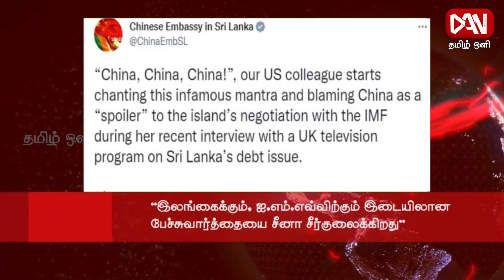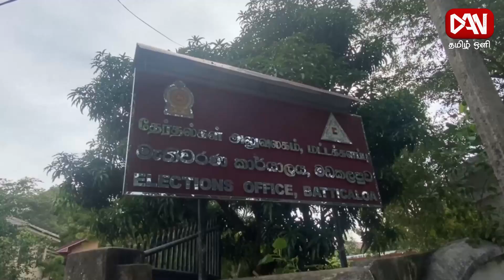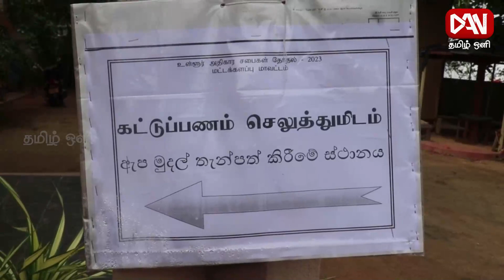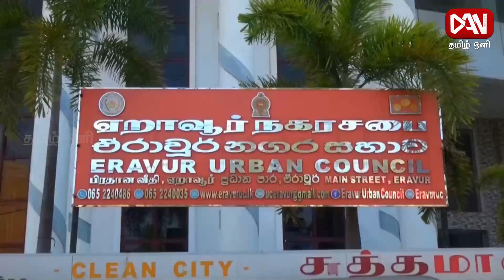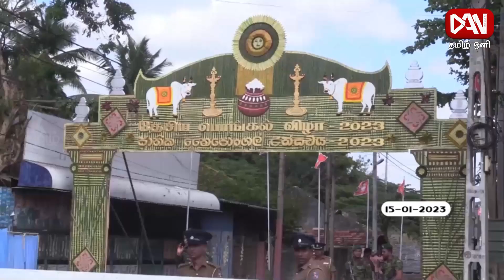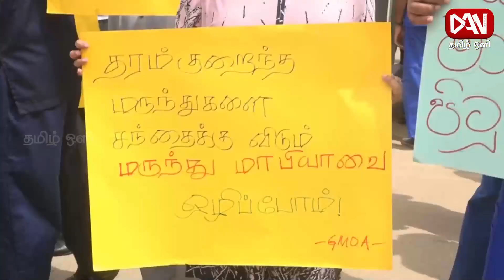டான் தமிழ் ஒளி பிரதான செய்திகள் | 18.01.2023